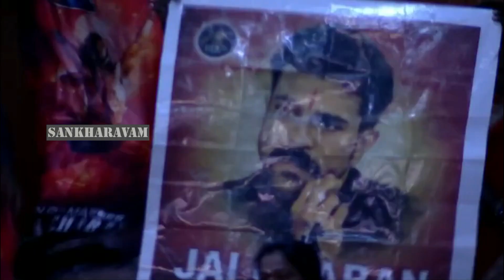సుమ జోకులకి చిరంజీవి,గోపీచంద్ ఎలా నవ్వుకుంటున్నారో చూడండి|Pakka Commercial Pre Release Event